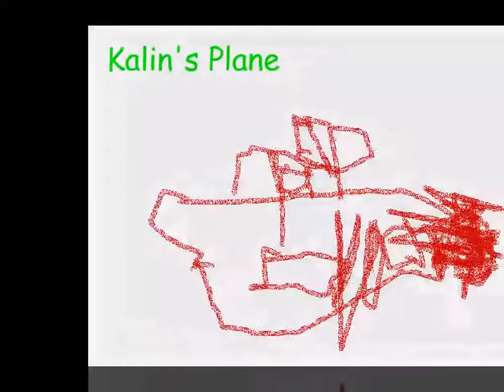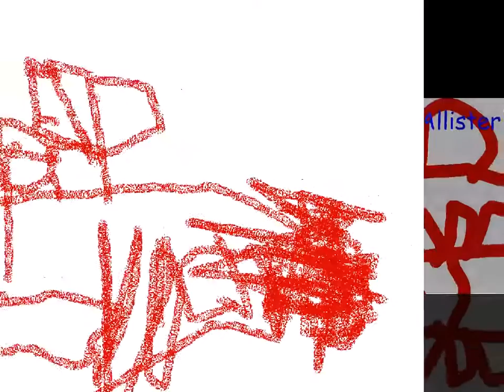Make A Wish Planes First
First Graders from Polaris Expeditionary Learning School in Fort Collins, Colorado made planes for the Maker Care Campaign using Pixie4